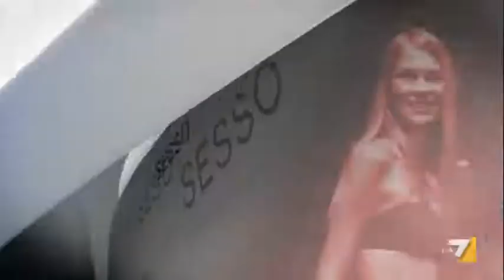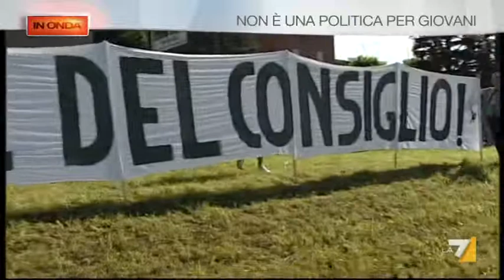In Onda 22/07/11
'NON E' UNA POLITICA PER GIOVANI'. Luisella Costamagna e Luca Telese ospitano in questa puntata Francesco Pionati (Popolo e Territorio), Luca Salvini (Lega Nord) e Giuseppe Civati (Pd).